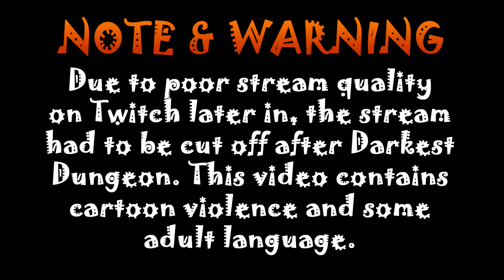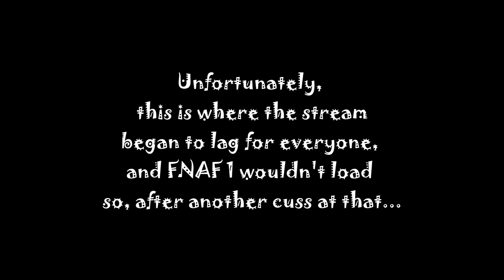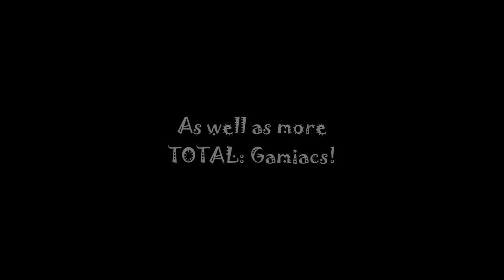[Jestre] Darkest Dungeon #5 (EoS): SALTY WORDS!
EoS: End of Stream. So, here we finish our quest for now at the door of rage.